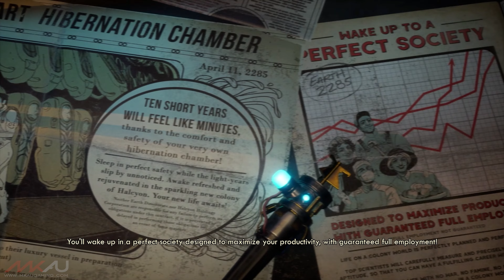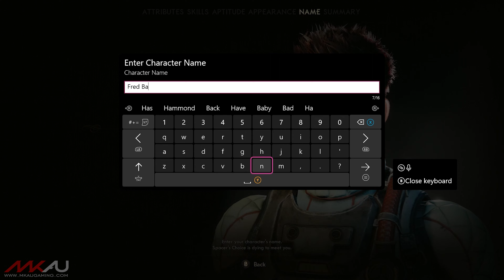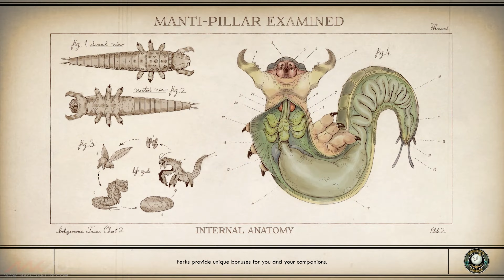The Outer Worlds: Spacer’s Choice Edition // Opening Hour Gameplay [4K]